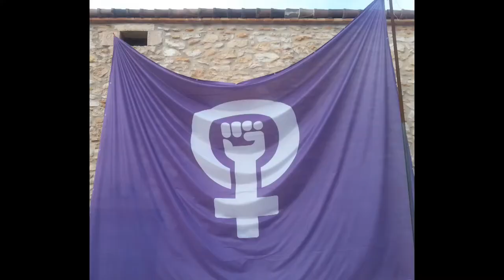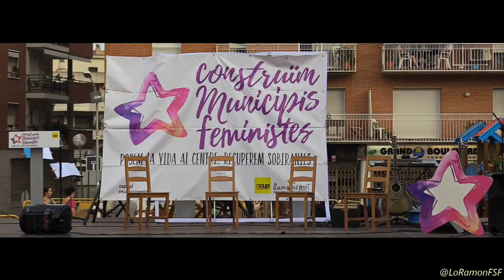Ana Gabriel. ‘Construïm municipis feministes’. Torredembarra.